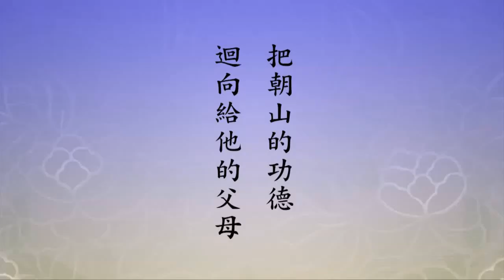净空老法师开示 菩萨以报身、应身、化身帮助一切众生，教化一切众生